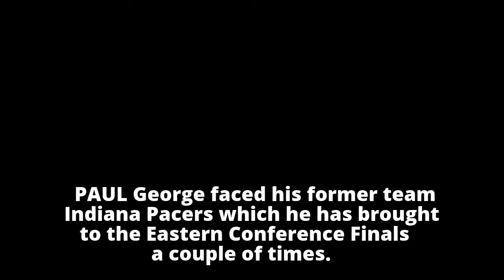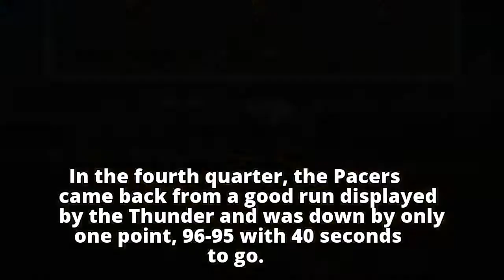Paul George beats former team in close matchPaul George beats former team in close match